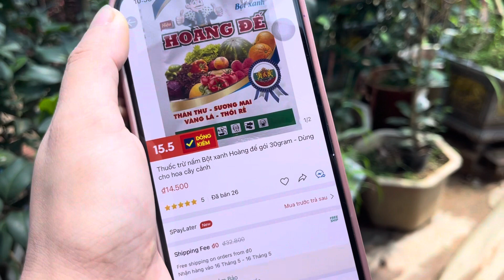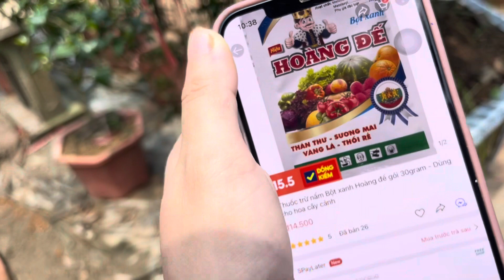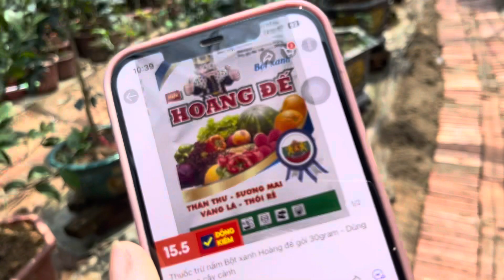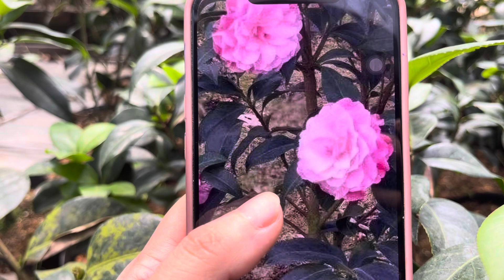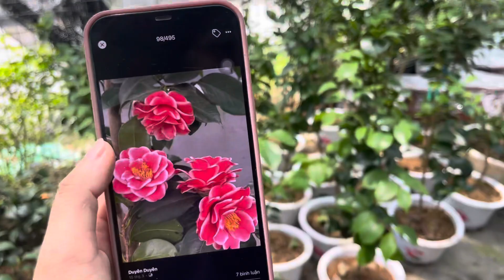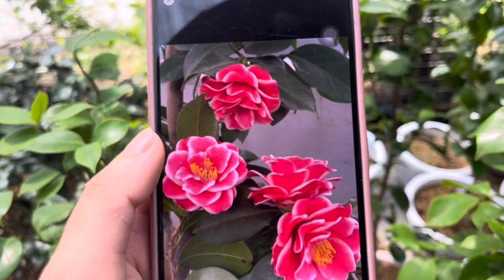CÁCH PHÒNG VÀ TRỊ BỆNH SƯỚNG MAI,lCHIA SẺ CÂY GIÁ RẺ CUỐI VIDEO 0346837277